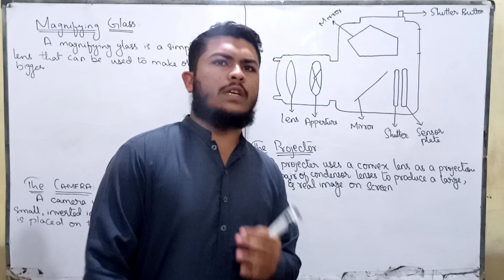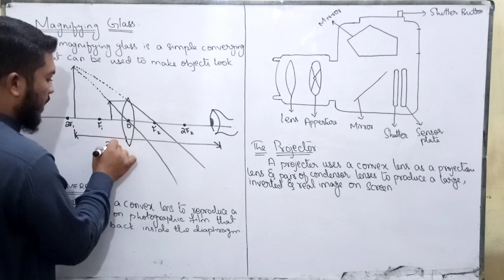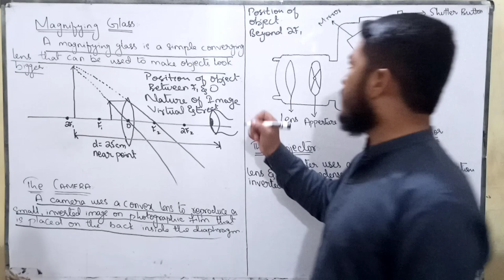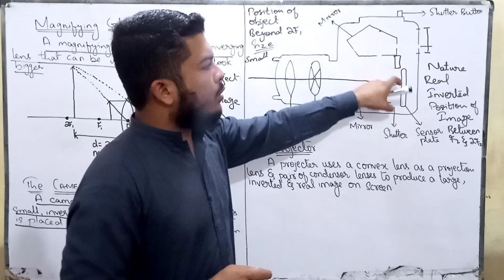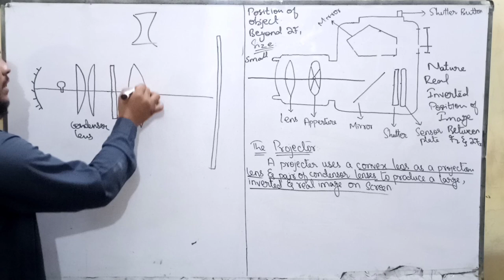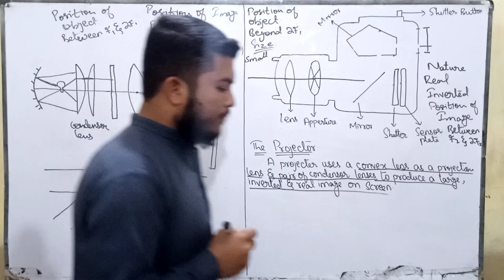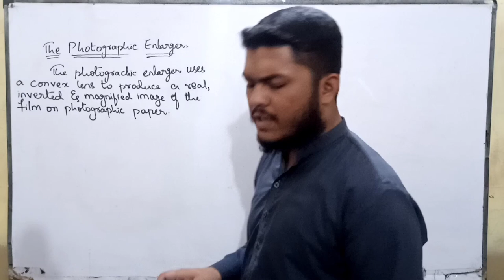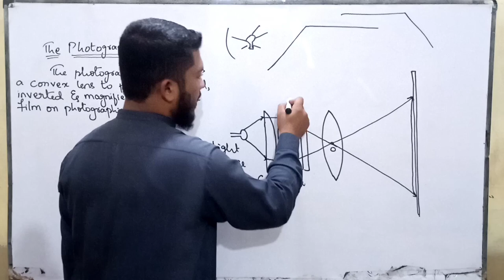Geometrical Optics 05 Class 10 Physics New Book Sindh Board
1.Magnifying Glass
2.The Camera
3.The Projector
4.The Photographic Enlarger